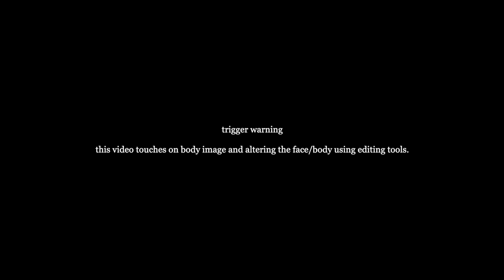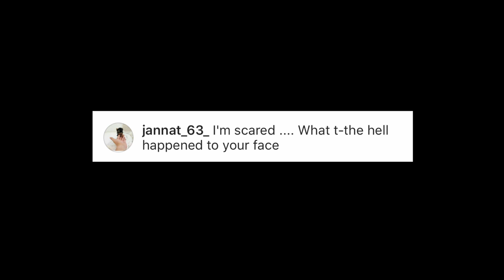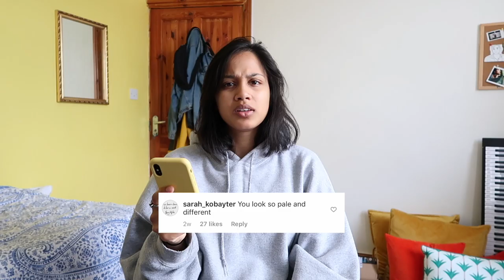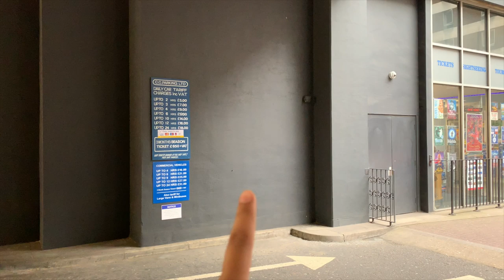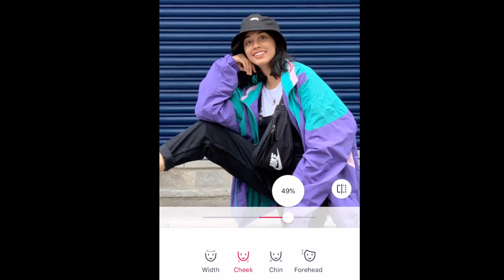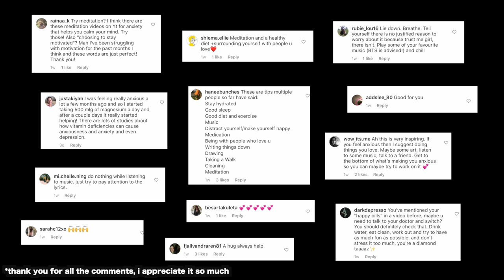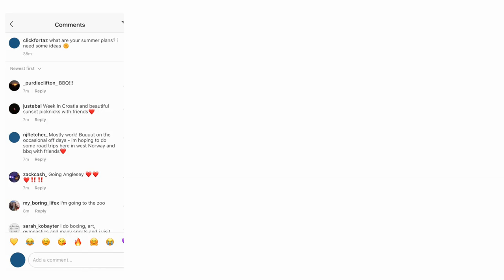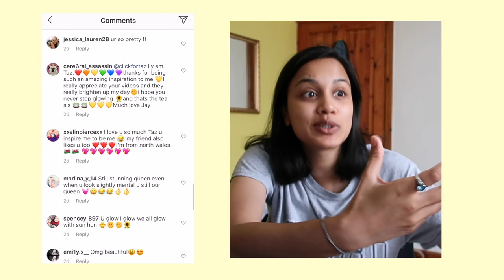i photoshopped my pictures on instagram for a week *shocking results* | clickfortaz